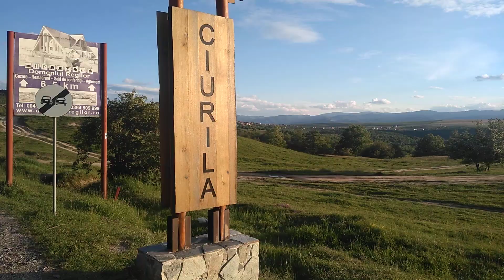Beautiful place and sunset 🌄